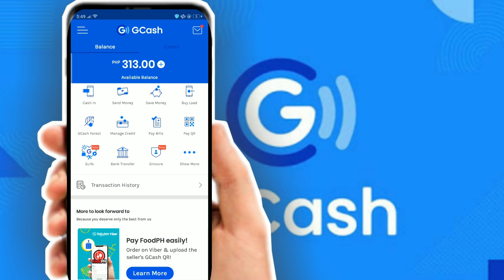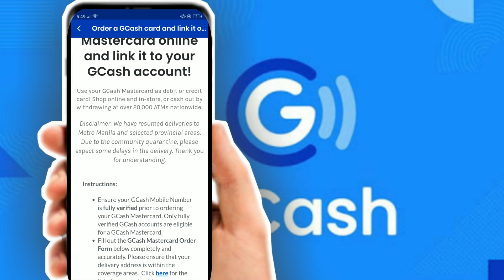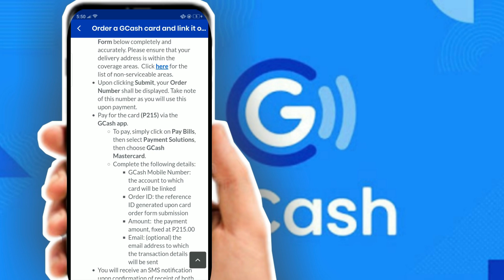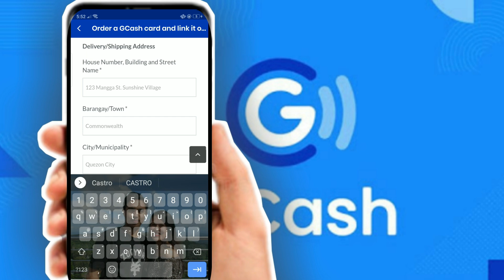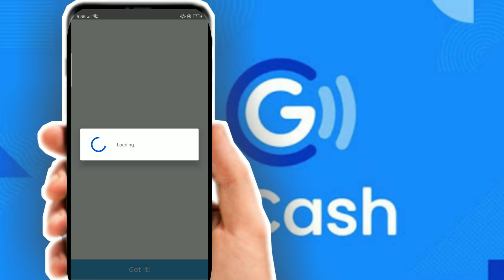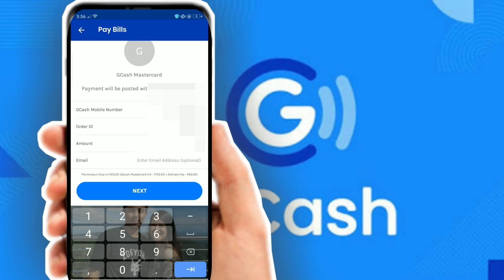PAANO UMORDER NG GCASH MASTERCARD TUTORIAL | HOW TO ORDER GCASH MASTERCARD ONLINE 2022 (NEW UPDATE)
Sa halagang 150 Pesos ay may GCash Mastercard ka na.
In this video, I will show you how to order Gcash Mastercard in Gcash App  2022 New Update.

Road to 100k subscibers na tayooo! LESSSGOOO!